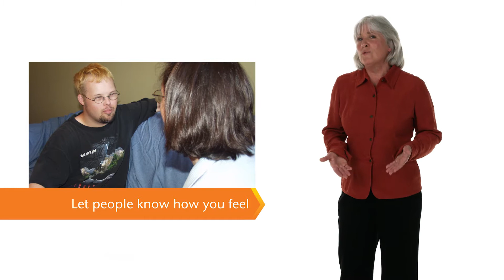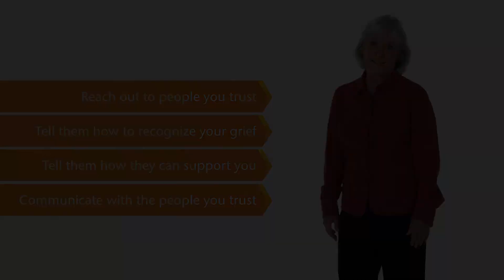Dealing with Changes, Grief, and Loss